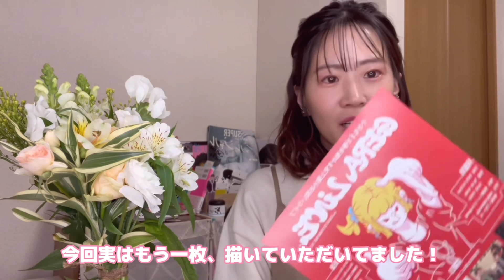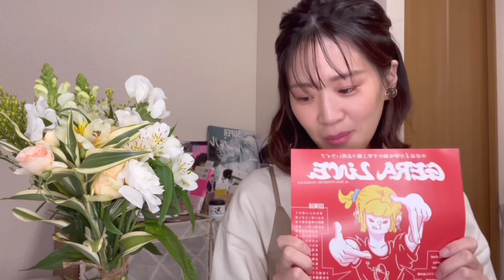初めてお笑いライブを開催した奴【GERALiVE】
自分でもびっくりですが
序盤と終盤涙腺コルク崩壊しました

以前から何度もYouTubeで取り上げていた
GERALiVEの第1回目を終えることができました！
9月にやると決めて3ヶ月間っ！
たっくさんのいろんなことを経験しました！

本当に「感謝」しかないこと、
たった私の1人のやるぞという思いで
快くオファーを承諾していただいた出演者の皆さま！
当日はたっくさん会場を盛り上げてくださり、
出会うことができてとってもよかったなと思います！

そしてお笑いライブが初めてだったり、
演者さんの応援に駆けつけてくださったり、
私がやるから行くと来てくださったお客さま！
温かい場で、最高でした！！！

自分のことが嫌いで、
自信がないまま大人になってしまい、
ただでも「お笑いが好きな自分だけはずっと好き」でした！
その好きが今に繋がってるような気がします！
その好きを信じてきてよかったなと思います！

改善点ももちろあるので、
必ず次回に活かしてやっていきます❤️‍🔥❤️‍🔥

今回開催してみて、
　新たな夢がたくさんできました。

ジャルジャルのことが好きすぎて
YouTubeチャンネルを開設した
ジャルジャルファンのともみと言います！
好きなことを発信するために始めましたっ🙆‍♀️

🌟基本的にはお笑い以外の思ったことも呟くX